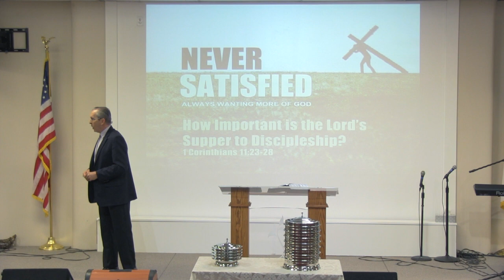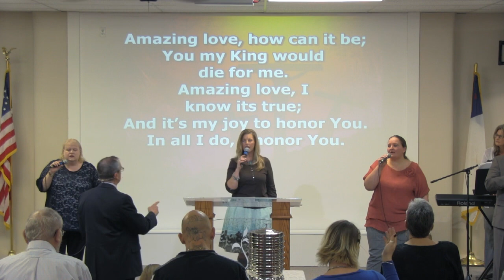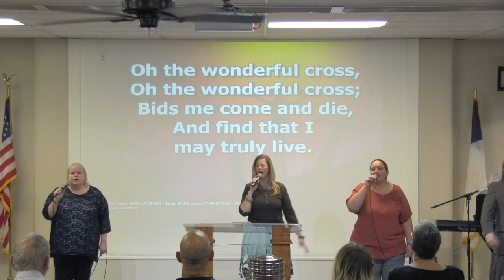Never Satisfied, Part 2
Pastor Mike is continuing the new series on Discipleship entitled "Never Satisfied". Never Satisfied is the way every follower of Christ is supposed to live.

This weeks sermon is: How Important is the Lord's Supper to Discipleship?

Bible Study @ 9am
Worship @ 10:30am
Life Groups @ 5:00 & 5:30pm